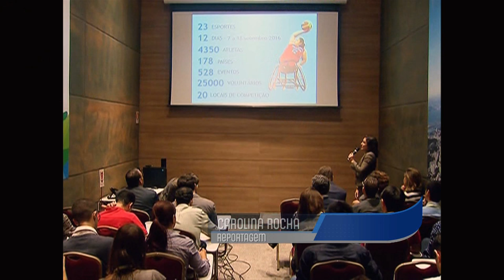Governo federal investiu quase R$ 40 milhões na preparação de atletas paraolímpicos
DA REDAÇÃO - 22.05.15: Faltam menos de 500 dias para o início dos Jogos Paraolímpicos 2016. O investimento do Governo Federal na preparação dos atletas é de quase R$ 40 milhões. A redação da TV NBR fez um balanço com a expectativa para os jogos, confira.